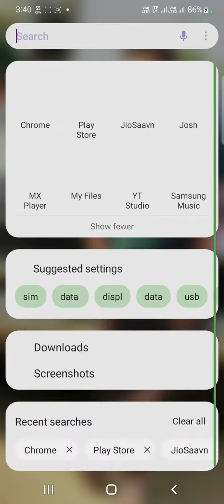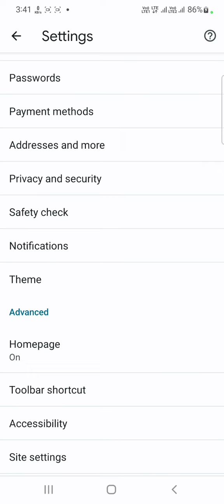Chrome ko Delete Kaise Karen| How to Delete Chrome Browser on Mobiles|Crome Deletion Video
Chrome ko Delete Kaise Karen| How to Delete Chrome Browser on Mobiles

A bit about myself:- As most of you know I am from Basna, Mahasamund.
Currently living in Basna itself.
On a mission to upskills my self and hopefully others too.

UPSC/PHD Aspirant,
MA Sociology
NET/JRF Aspirant
2 Years English
Teaching Experience,
Engineer,
Traveller,
Video Creator,
Lyrics Writer also.

Equipment i use to creat videos :-
collar mic
mic for vlogging-
laptop for editing